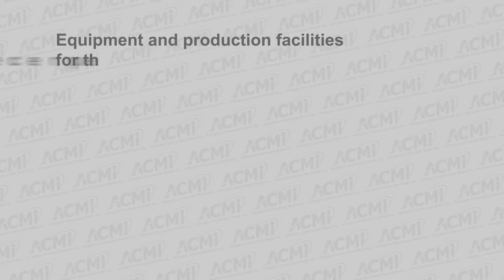Zoning Board of Appeals Meeting - February 9, 2021